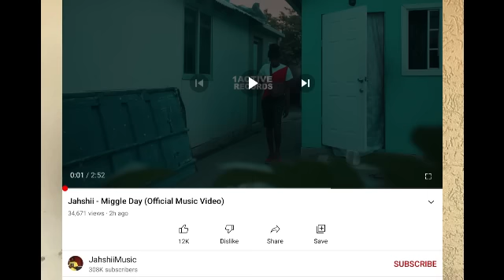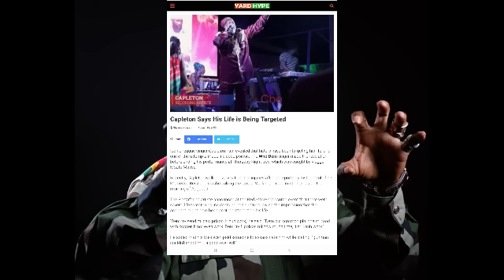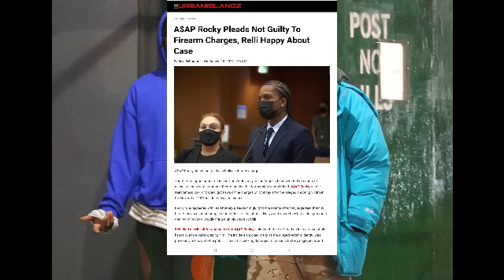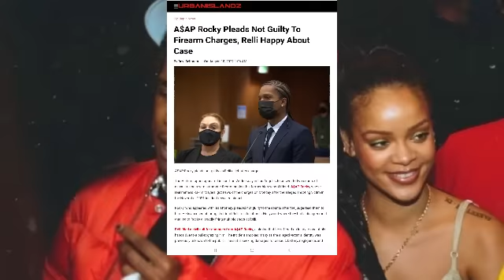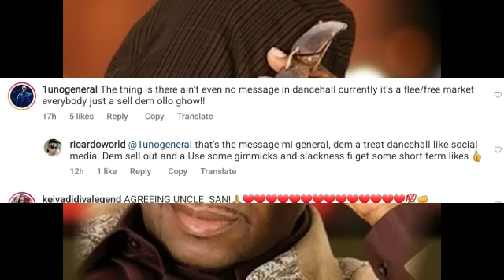(BREAKING NEWS) BODY FOUND | DONNA-LEE BROTHER WANTS NO BAIL | JAHSHII D!SS SKENG | BOUNTY K!LLER